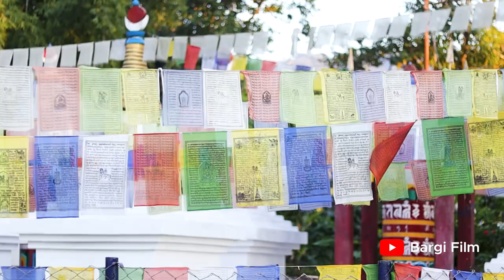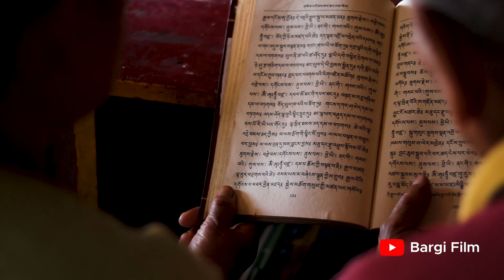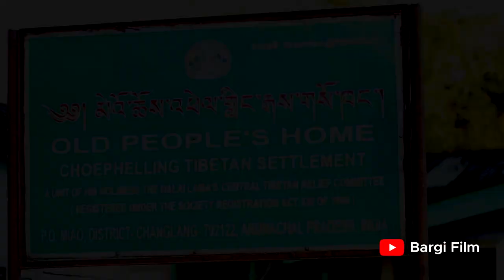CHEOPHELLING TIBETAN SETTLEMENT | The TR Camp | Miao | famous for excellent quality carpets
The Choephelling Tibetan Refugee settlement camp in Miao, Changlang District Arunachal Pradesh, is one of the 45 settlements in India. It is 4 km away from Maio Town.

The total population is around 4000 and almost they are well-established. Majorly they depend on business and cultivation. They are known for producing excellent quality woolen carpets. By religion, they follow Mahayana Buddhism, and their culture is based on their religion.

Here people are very honest and sociable.

It's a good experience.